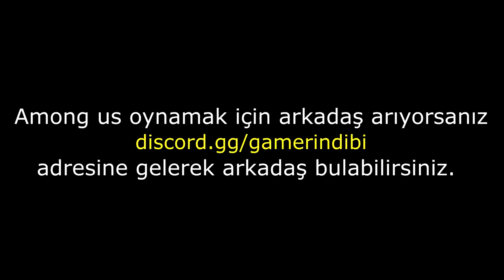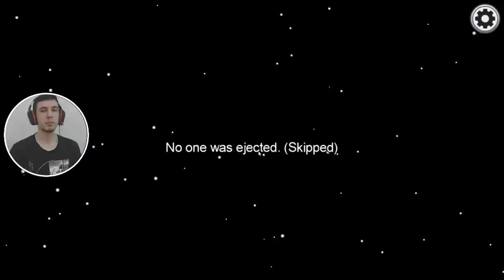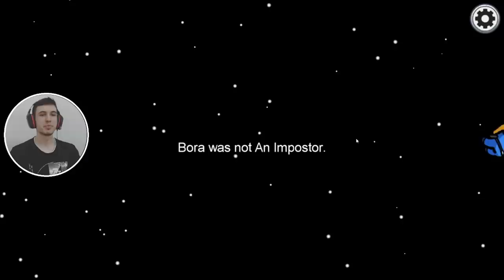BİTİRİM İKİLİDEN KUSURSUZ CİNAYETLER - AMONG US TÜRKÇE